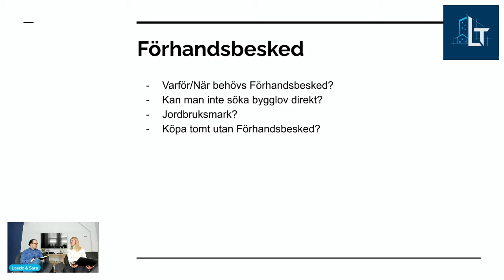Vad kostar Förhandsbesked?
🏡 Ska du bygga, renovera eller bygga till under 2025? Missa inte chansen att få allt du behöver för att lyckas – helt gratis! Med Byggresan 2025 får du:

✅ Checklistor för varje steg i processen
✅ Guider som hjälper dig att undvika dyra misstag
✅ Mallar för AVTAL, BUDGET, TIDSPLAN, BYGGMÖTEN, UPPHANDLINGAR
✅ Exklusiva filmer som visar hur du lyckas med ditt projekt
Oavsett om du ska bygga nytt, renovera eller göra en tillbyggnad, så finns här allt du behöver för att komma igång. 🚀

7 Misstag Att Undvika När Du Söker Bygglov

LADDA NER GRATIS PDF

I dagens video berättar @LT Ingenjörsbyrå om vad ett förhandsbesked kostar ungefär.

🍿 Besök vår kanal och se alla våra filmer!